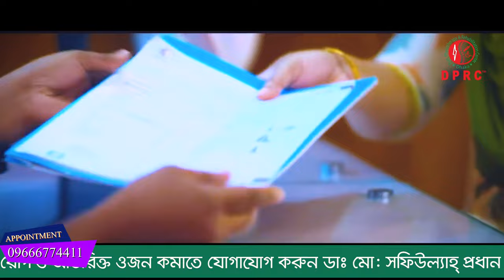৪০ বছরের পুরনো রোগ হাটু ফোলা ও কোমর ব্যথা DPRC তে চিকিৎসা নিয়ে সুস্থ হচ্ছি I Knee swelling,back pain